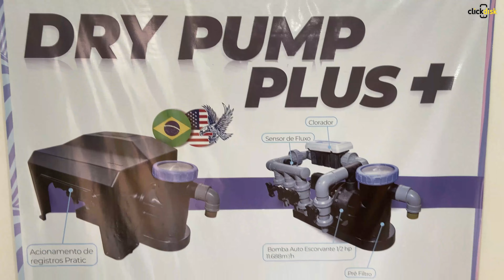Splash Piscinas Passos MG - Click Disk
CATEGORIA: Piscinas, Aquecedor Solar, Aquecedor para Piscinas Passos MG. Piscinas de Fibra, Piscinas de Vinil, Produtos Químicos para Piscinas, Móveis para Piscinas Passos MG.

Produtos e Serviços: Piscinas, Aquecedor Solar, Aquecedor para Piscinas, Piscinas de Fibra, Piscinas de Vinil, Produtos Químicos para Piscinas, Móveis para Piscinas, Filtro para Piscinas, Saunas, Ofurô, Cascatas, Iluminação para Piscinas, Jacuzzi e Spas, Spas para Piscinas.

Tenha o lazer que você e sua família merecem! Splash Piscinas Passos - MG.

Piscinas de 3, 5 a 10 metros de comprimento. Atendemos Passos e região. Solicite um orçamento.

Endereço: MG-050, 319 - Nossa Sra. das Graças - Passos MG.